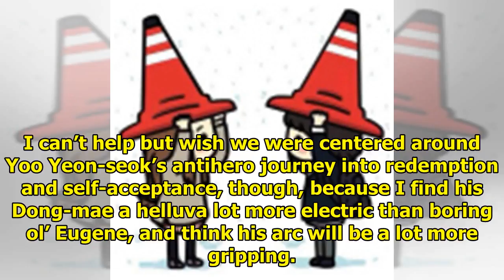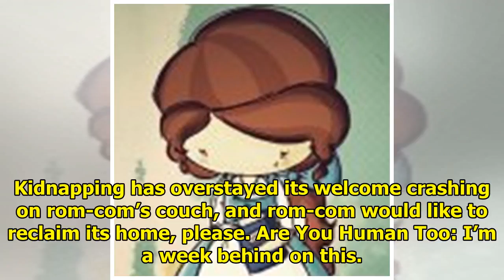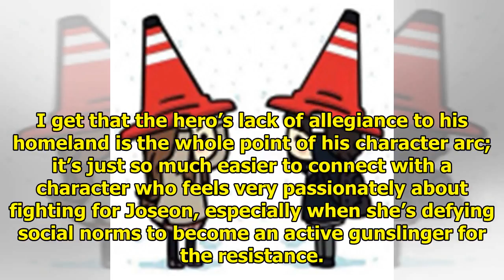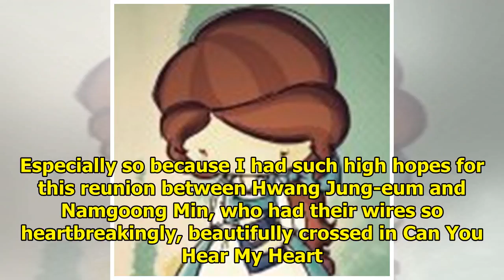What we're watching » Dramabeans Korean drama recaps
So, what are we all watching this week? What kept you reaching for more (or agonizing when there was...